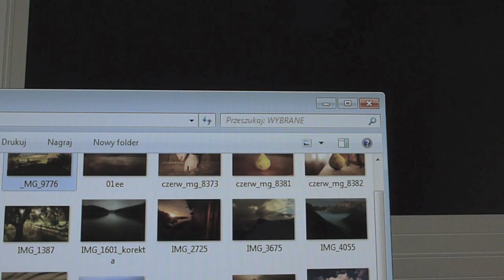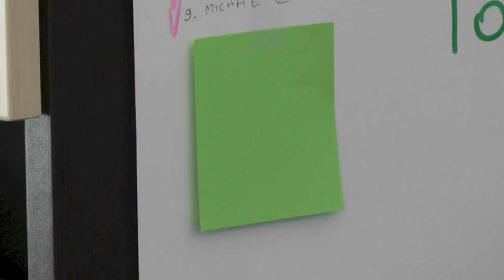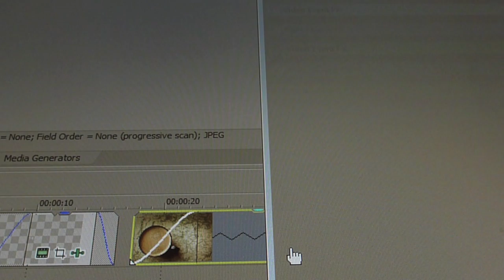7pierwszych.pl - nasz wideoblog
Przedstawiamy Wam nasz nowy projekt: "7pierwszych". Autorzy opowiadają o nim w tym krótkim materiale.

Występują: Stanisław Nowak (dominikanin), Łukasz Serwiński (redaktor Liturgia.pl), Małgorzata Gadomska (menadżer Liturgia.pl), Krzysztof Lorczyk (dominikanin).

Opracowanie: Michał Wsiołkowski, Fundacja Dominikański Ośrodek Liturgiczny.